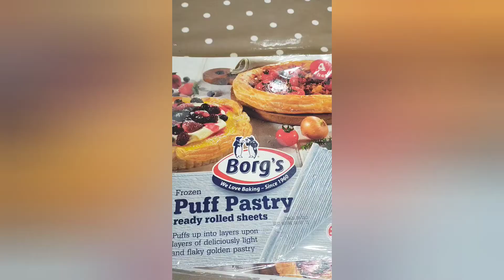How to make meat pies